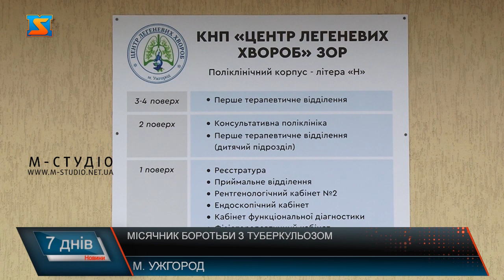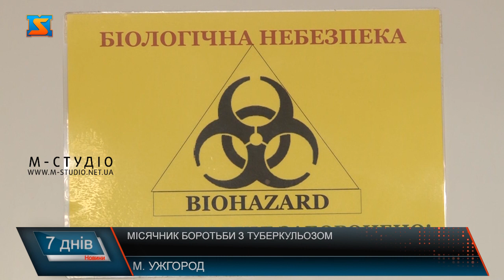Місячник боротьби з туберкульозом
24 березня – День боротьби з туберкульозом. А весь березень називають символічно місячником боротьби з небезпечною хворобою. У цей час медики намагаються привернути увагу світової спільноти до проблематики. Україна – не виключення. Попри складний воєнний час, закарпатські лікарі не опускають рук і роблять все можливе для пацієнтів, а їх, до слова, побільшало у краї! Яка ситуація у профільному закладі Закарпаття - Центрі легеневих хвороб. Майже на 25% побільшало хворих на туберкульоз у Закарпатті за останній рік! Лікуванням їх стаціонарно займається єдиний  у краї спеціалізований заклад - Центр легеневих хвороб. Серед пацієнтів  – два Василі і обидва з Хустщини.  На щастя, після обстеження рідних, ні в кого більше туберкульоз не виявили. Проте як захворіли – обидва пацієнти і гадки не мають. Як виглядає туберкульоз на рентгенівському знімку легенів наглядно показали лікарі. У центрі легеневих хвороб – госпіталізуються тільки заразні хворі. Тут розгонуті два відділення – з чутливою і більш складною лікарсько- стійкою формами туберкульозу. Якщо через 3 тижні аналіз мокротиння показав негативний результат – пацієнта виписують і далі лікують  амбулаторно.  Лікарі радять піклуватися про здоров’я. Проте від хвороб не застрахований ніхто, тому варто знати про симптоматику туберкульозу. Варто додати, хворий на туберкульоз може заразити 20, але захворіють з них – 7! Це залежить від кількох факторів.  Майже 9 десятків хворих на туберкульоз із 120 пацієнтів стаціонару закладу. Решта – на амбулаторному лікуванні під наглядом сімейного лікаря. Минулоріч під час майже 2 десятків виїздів у райони краю – навчили методиці виявлення хвороби 600 сімейників. Якщо у пацієнта підозра на туберкульоз або ж для профілактики – варто зробити рентген. До слова, два рентгеномобілі Центру легеневих хвороб – до послуг у найвіддаленіших куточках  Закарпаття.  Паралельно –беруть на аналіз мокротиння. Лікарі кажуть, попри ситуацію в країні, логістику та якість обстеження біологічних матеріалів у краї значно покращили. При підтвердженні діагнозу, обирають спосіб лікування залежно від форми.  Протитуберкульозні препарати для пацієнтів – безкоштовні. Вакцини БЦЖ – також. Забезпечення у краї наразі 100%.  Про роль вакцинації – годі й говорити. Попри це – ситуація у краї – невтішна. Викликів у боротьбі з епідемією під час воєнного стану- побільшало. Каже Василь Скрип. Навантаження на медзаклад через наплив перселенців зросло на понад 4%. А ще на  фоні ковіду - епідситуація погіршується. А цілий Березень – визанний світовою спільнотою, як місячник Боротьби з туберкульозом. У цей час медики прагнуть привренути увагу до хвороби, яка і досі залишається однією найбільш смертоносних інфекцій!